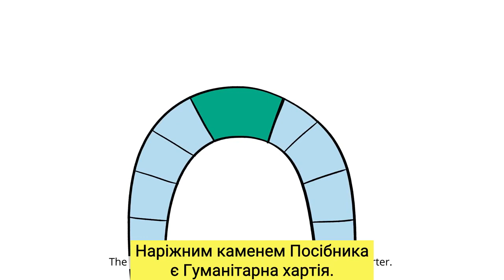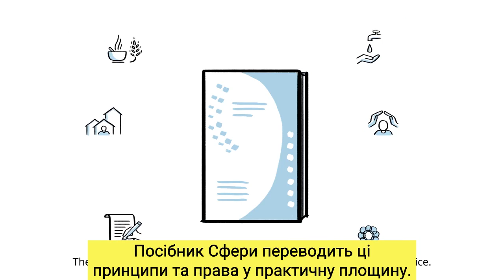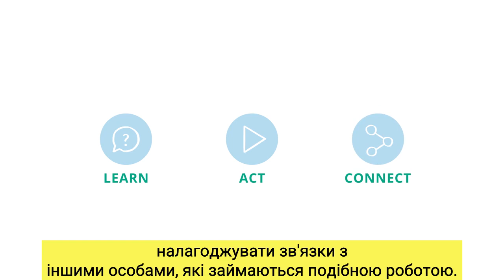Вступ до Посібника Сфери 2018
Посібник Сфери 2018 року базується на останніх подіях і досвіді в гуманітарному секторі. Серед удосконалень нового видання читачі знайдуть посилений акцент на ролі місцевої влади та громад як учасників власного відновлення. Також було посилено положення щодо контекстного аналізу для застосування стандартів . Крім того, були розроблені нові стандарти, засновані на нещодавній практиці та набутому досвіді, зокрема щодо WASH та медичних закладів під час спалахів захворювань, гарантій щодо розміщення в притулках та поселеннях, а також паліативної допомоги. До Посібника також було включено різні способи забезпечення або прямого надання допомоги, включно з грошовою допомогою.